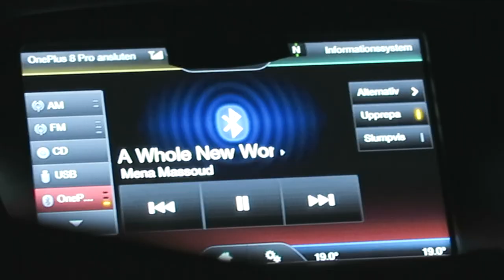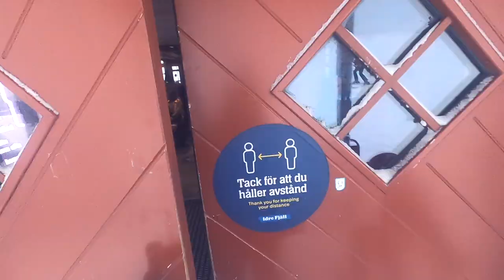🎿Friend group ski trip vlog | Making core memories🥰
Hi there!
Today's video is the long awaited ski trip vlog!! Ahhhh!!! I've been editing this for the longest time, I started out with over 6h of footage heh... It was so so fun and definitely a core memory! It was so pretty and watching it all back made me so happy ❤ I really hope you like this vlog! I love the vibes and the music and all the pretty scenes! Thank you all for supporting me and my channel! I love you guys so much😘

s u b  c o u n t:
2,129 going strong!

f a q:
✰Where are you from? I'm from Sweden :)
✰What do you film with? I use a Canon G7x mostly
✰What do you edit with? Final Cut Pro X on my Macbook :)